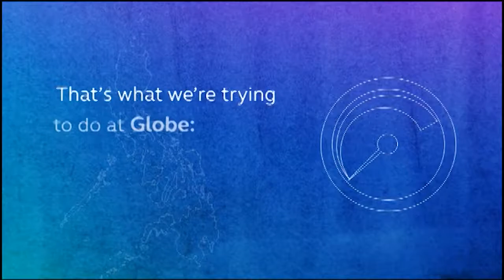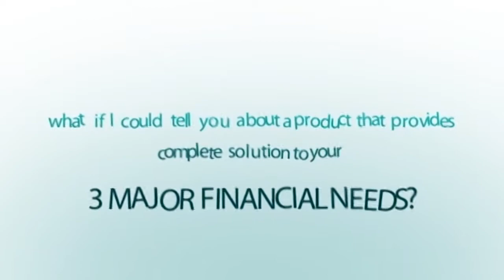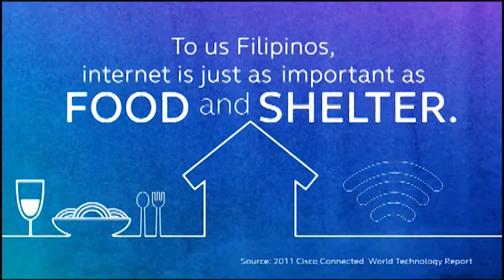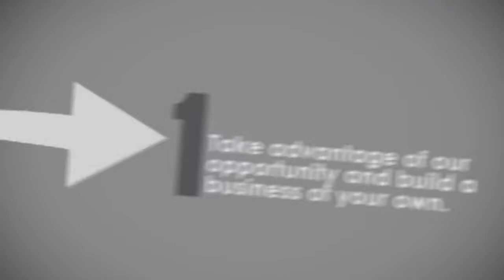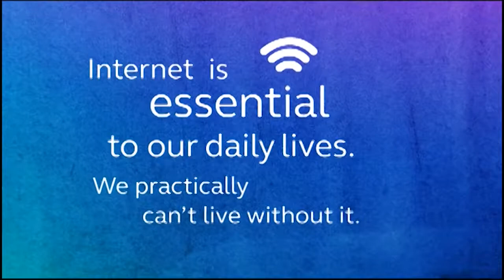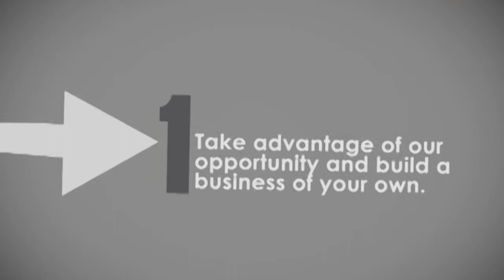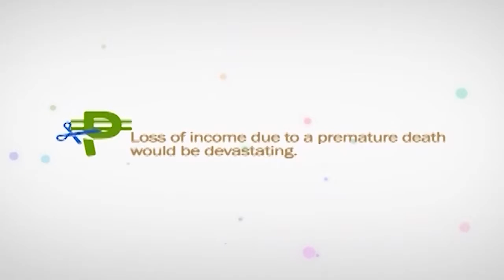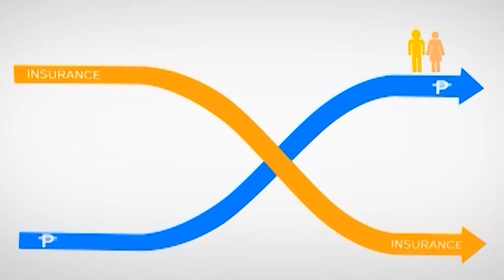STRAIGHT FROM THE SKY : DepEd Region VII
STRAIGHT FROM THE SKY

Watch Straight from the SKY with Bobit Avila together with DepEd Reg.VII Director Salustiano T. Jimenez.

Catch us also @SkyCable Channel 30 , Parasat Cable Channel 28 and our 24/7 Livestream @